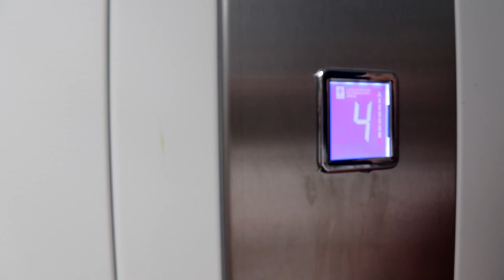В многоквартирных домах установили новое лифтовое оборудование